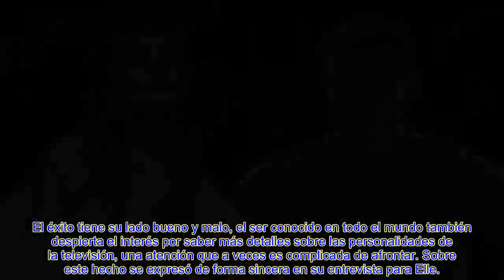EL TR@GO AMARGO QUE VIVE HANDE ERÇEL POR CULPA DE KEREM BÜRSIN